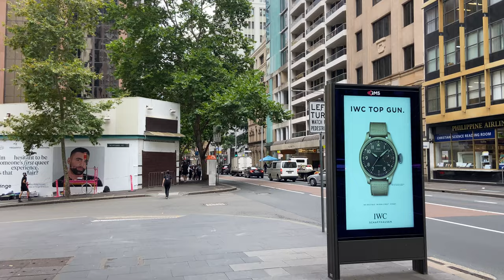【4K Walk】Walking around Wynyard in Sydney Australia 2023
Don't miss virtual travel around Sydney Australia 🇦🇺. The video with 4K 60fps takes you to tour in Sydney famous places.  As Australia's largest financial centre and a major international tourist destination, this channel will visit different interesting places with you.